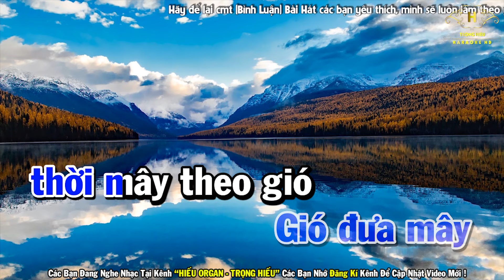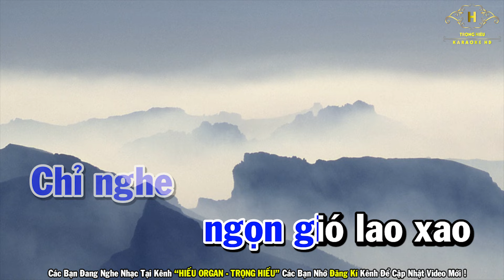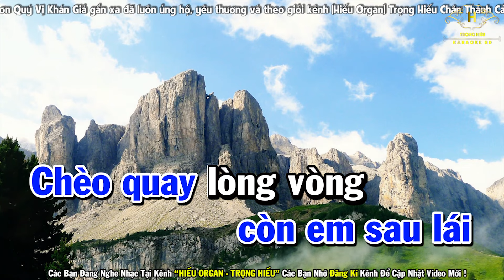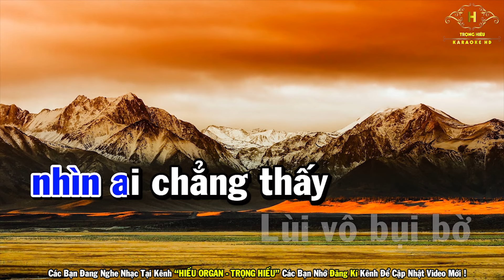Chiếc Xuồng Karaoke Tone Nam Nhạc Sống 2023 | Trọng Hiếu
Bài Hát Chiếc Xuồng Karaoke Tone Nam Nhạc Sống 2023 | Trọng Hiếu